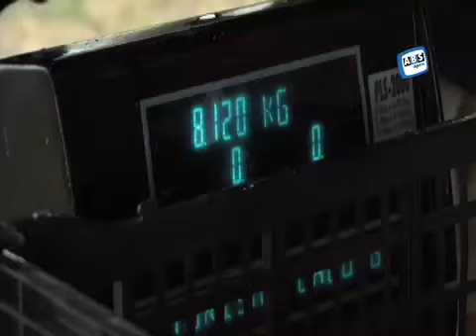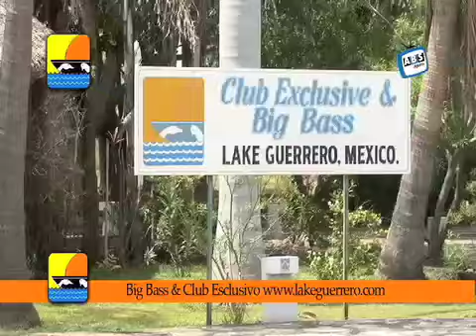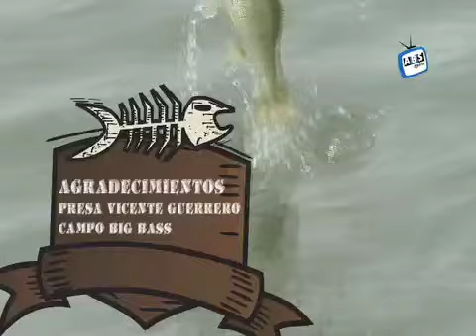Big Bass torneo Anafapyt presa Vicente Guerrero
Estuvimos presentes en el 21 torneo anual de pesca deportiva, desde la presa Vicente Guerrero en el Big Bass, esta fue organizada por nuestro amigo Raúl ángel Fernández, los invito que disfruten de estas imágenes. la producción fue a cargo de Abelardo Saucedo.